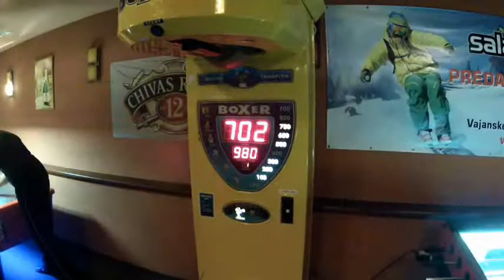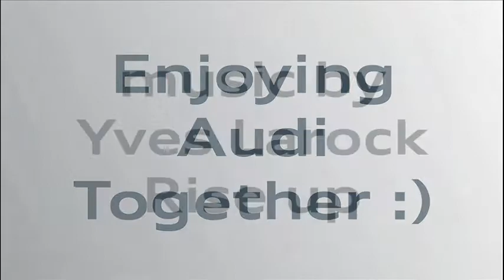5 oficiálny zraz Audi Club International Slovensko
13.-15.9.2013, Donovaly